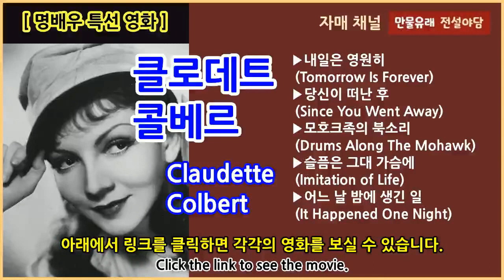[명배우 특선영화] 클로데트 콜베르(Claudette Colbert) Collection [출연작 모음][필링박스]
아래에서 제목 링크를 클릭하면 영화를 보실 수 있습니다.